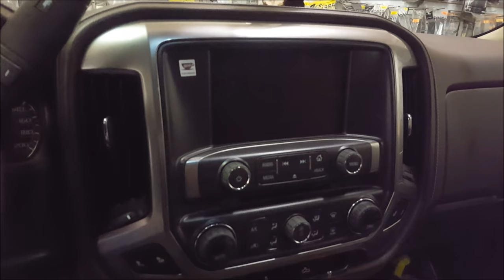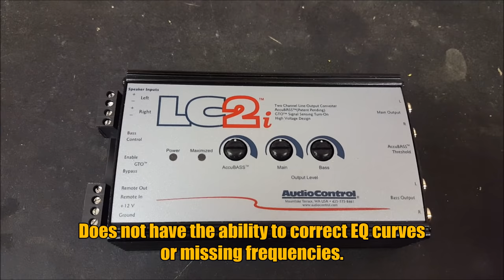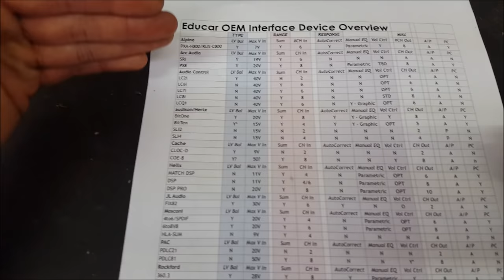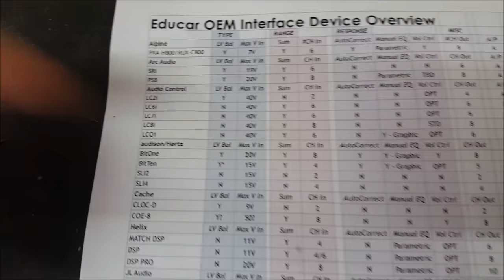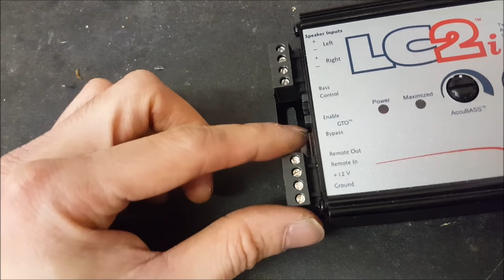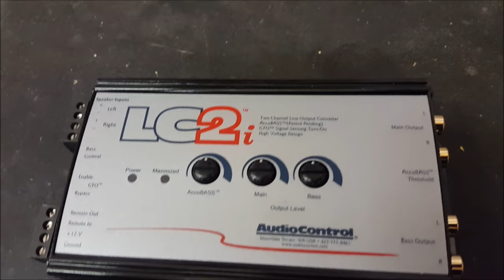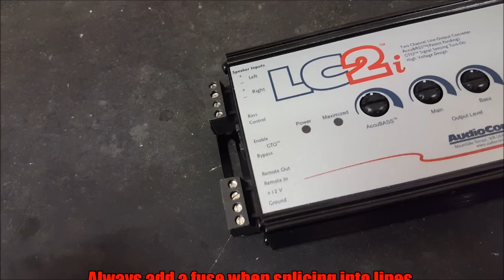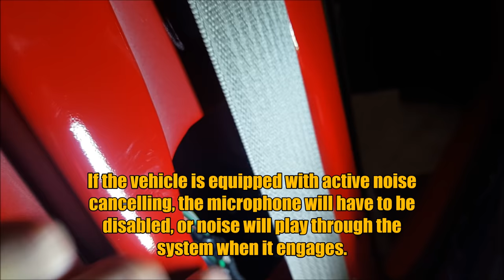Line Output Converter Explained | LOC (Audio Control LC2i) | AnthonyJ350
The trend with newer vehicles is it is becoming more difficult to change out the factory head unit. The most basic form of integrating into a factory system, like when installing a simple amp and sub is adding a line output converter to the stock system to obtain signal.

Audio Control's LC2i allows you to grab signal from a factory system and be able to compensate for bass roll off so you don't lose sound quality.

About AnthonyJ350

Canada